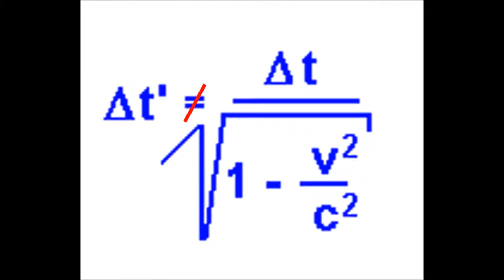Piosenka z akcentem antysemickim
z górki na pazurki
z rozwianą łysiną
od emeryturki do emeryturki
dni szybko płyną.

nabieram ja przyśpieszenia
kosmicznego
jeszcze ziemia, jeszcze ziemia,
wkrótce niebo!

a czas łgarstwo Einsteinowi
wytyka
coraz szybciej zamiast wolniej
pomyka...